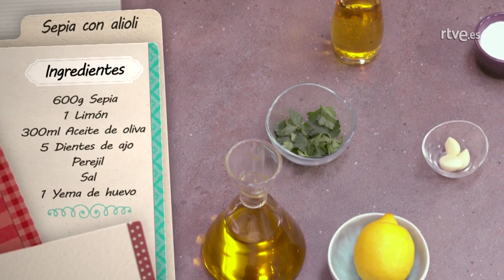Cómo hacer Sepia con alioli - Hacer de comer | RTVE Cocina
Una sepia a la plancha acompañada de un alioli sobresaliente. Dani García nos enseña el paso a paso de esta preparación acompañado por Maribel, aspirante de MasterChef. ¡Una receta deliciosa!

INGREDIENTES
600 gr de sepia
1 limón
300 ml de aceite de oliva
5 dientes de ajo
Perejil
Sal
1 yema de huevo